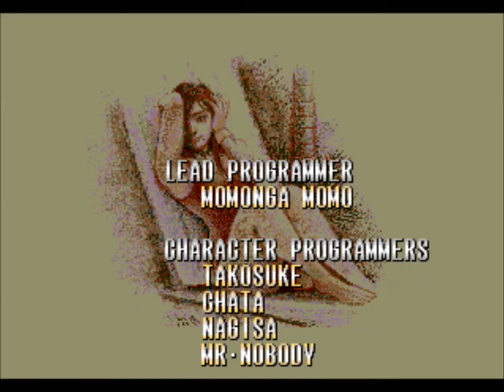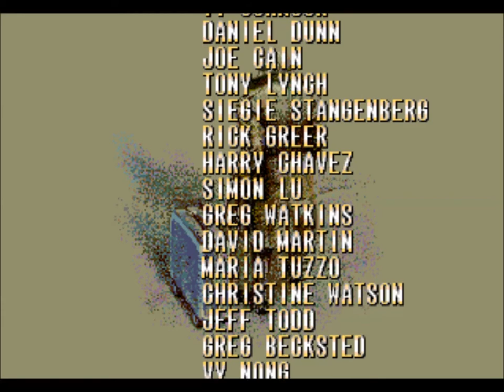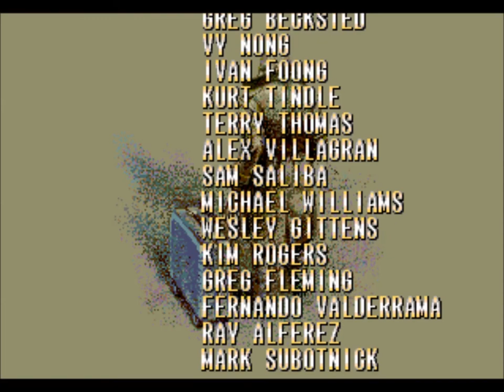Streets of Rage 3: Deathless Run on Hard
Finally got this video online. I uploaded it last Thursday not knowing that the whole video wasn't there in previous attempts. The problem was that one of the video clips got corrupted (I don't know why or how) and stopped the rendering of the video. I fixed everything by redumping the AVI footage.

So, this run isn't exactly my best work. However, I did do this in one take on the day I recorded, so I left it this way. I used Axel, since he's my best character.